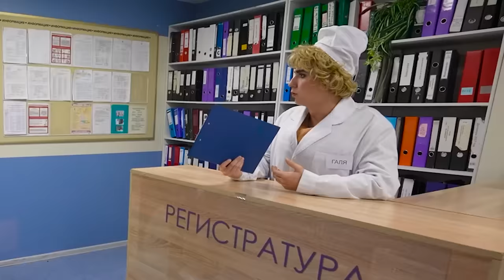13 Способов Пронести СЛАДОСТИ в БОЛЬНИЦУ !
В этом ролике мы подготовили 13 Способов Пронести СЛАДОСТИ в БОЛЬНИЦУ ! На входе в палату стоит строгая медсестра ГАЛЯ которая не пропускает с едой !